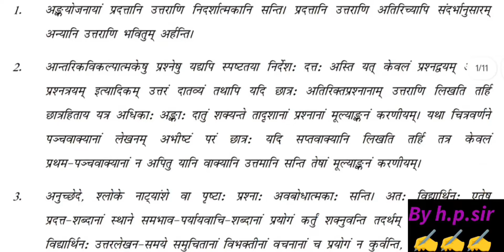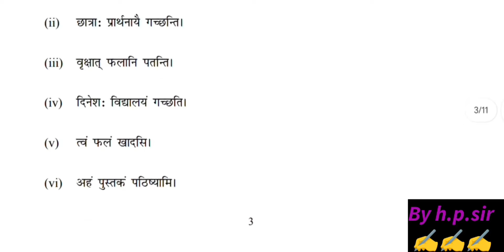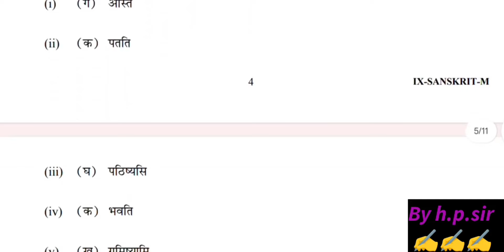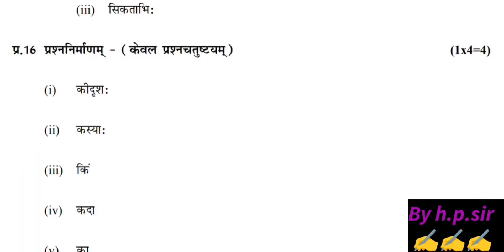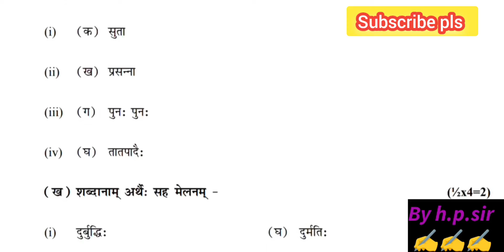class 9 Sanskrit answer key morning shift / annual exam 2024 / class 9 sanskrit paper solution 2024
class 9 Sanskrit answer key 2024 morning shift / annual exam 2024 / class 9 sanskrit solution 2024
class 9 Sanskrit annual question paper 4/3/ 2024 morning shift /class 9 sanskrit paper solution 2024
class 9th Sanskrit annual question paper 2024 morning shift || class 9 sanskrit paper solution 2024
💥class 9 Sanskrit sample paper 2024 || class 9 sanskrit annual paper solution 04/03/2024
class 9th Sanskrit annual question paper morning shift  6/3/24// class 9 sanskrit paper solution 2024
Evening shift class 9th Sanskrit answer key /annual paper 2023-24/ class 9 sanskrit paper solution 2024
class 9th Sanskrit answer key morning shift /2nd term paper 2023-24 / class 9 sanskrit paper solution
class 9th Sanskrit paper morning shift /2nd term paper 2023-24 / class 9 sanskrit paper solution 2024
class 9th Sanskrit paper morning shift /final term paper 2023-24 ll class 9 sanskrit paper solution 2024
class 9th Sanskrit sample paper solution/ 2023-24 final term exam /Sanskrit paper solution class 9th
class 9th Sanskrit sample paper solution || 2023-24 annual term exam ll Sanskrit paper solution class 9th
class 9 Sanskrit practice paper solution
9th class Sanskrit sample paper solution 2024, Sanskrit practis paper solution class ninth, class 9 Sanskrit sample paper 2023-24,
class 9 Sanskrit paper answer key
class 9 Sanskrit paper answer key 2024
Sanskrit paper solution class 9
annual exam Sanskrit paper solution class 9 Sanskrit paper answer key class 9
class 9 Sanskrit paper solution
class 9 Sanskrit marking scheme 2024
class 9 Sanskrit paper answer key 2023-24,
class 9 Sanskrit practice paper part 4, class 9 Sanskrit practice paper part 3, class 9 Sanskrit practice paper 2024